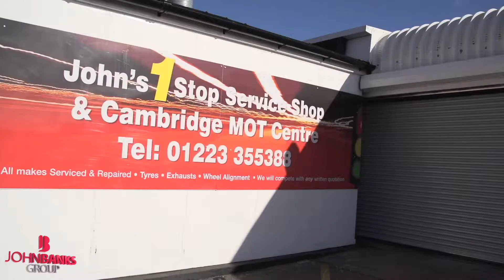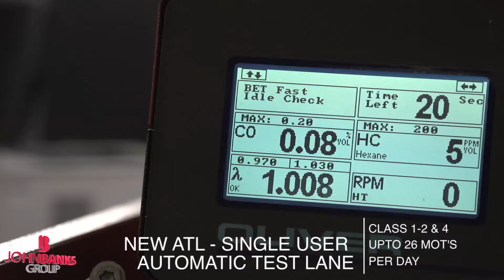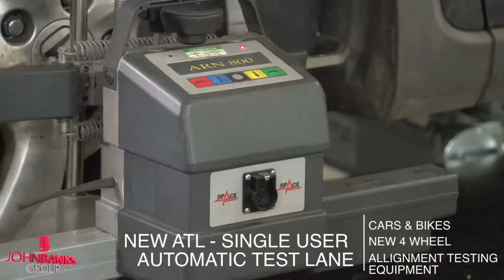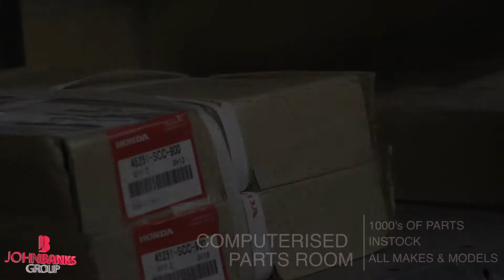John Banks Honda - Service Shop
This is a film I put together for the new service shop opened by John Banks Honda.